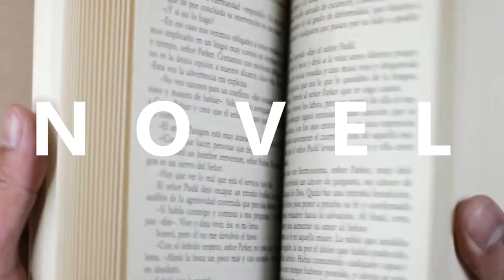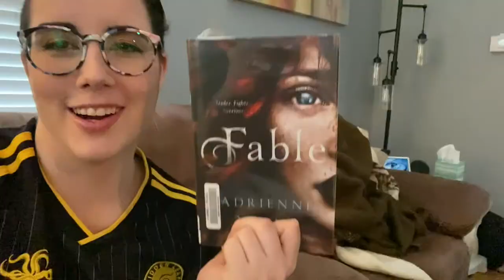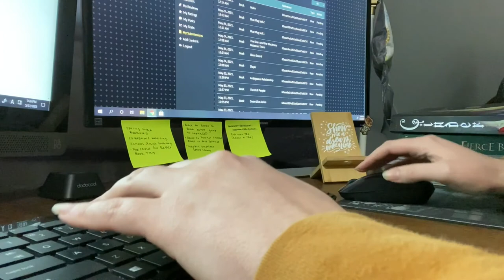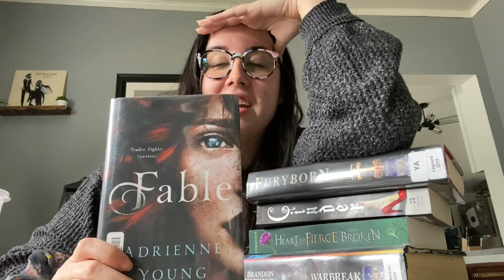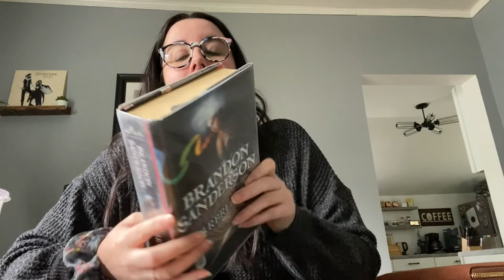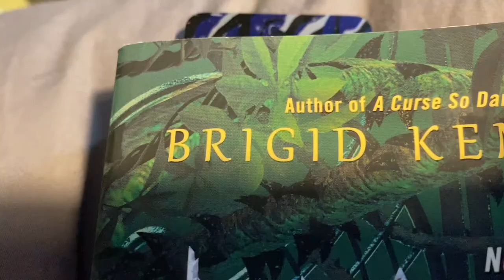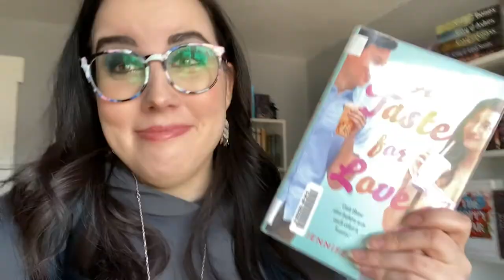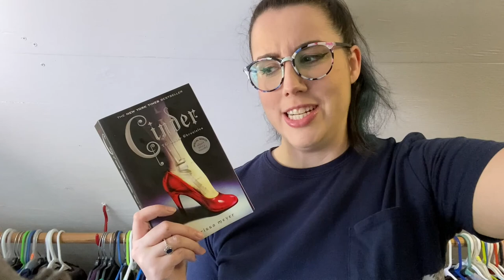Reading Vlog // I Found a New Favorite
Influencer Links:

~Use Code: NOVELYES